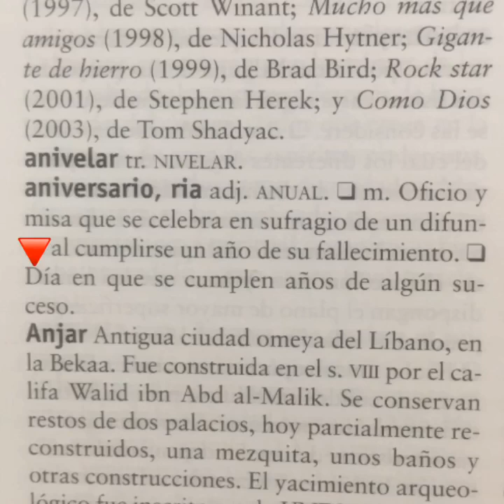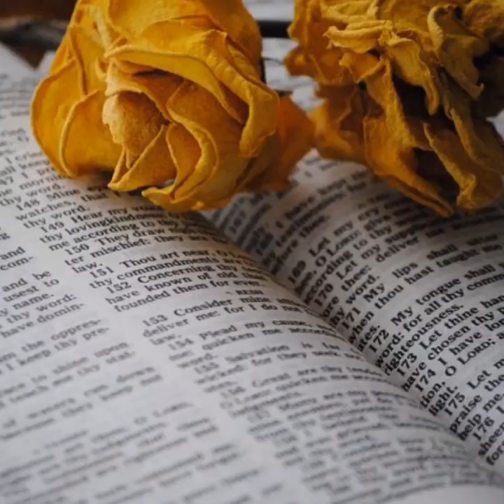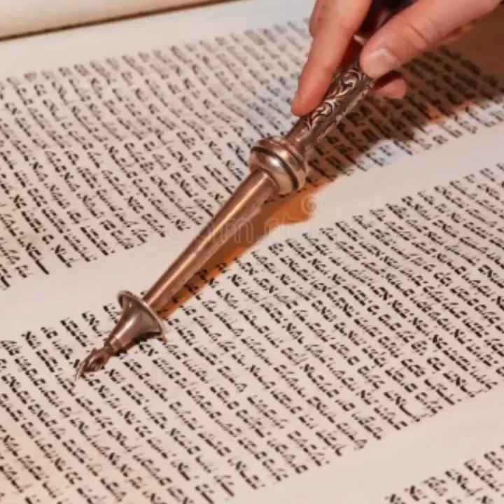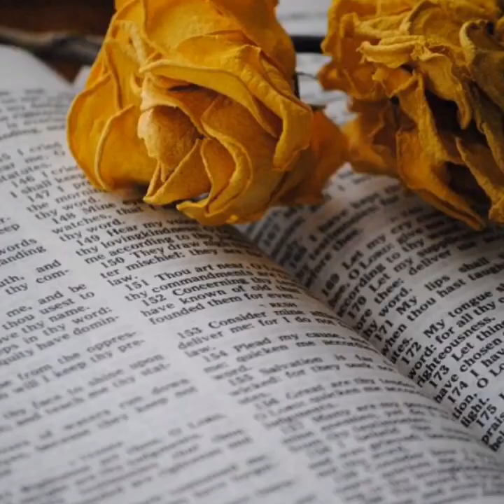¿Por qué los Testigos de Jehová celebran el aniversario de Bodas y no los cumpleaños 🎂?